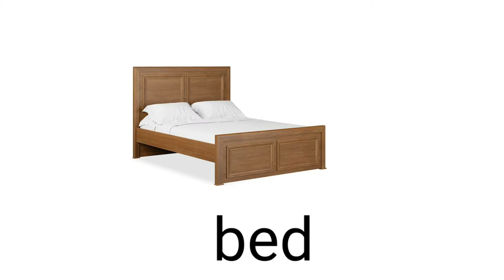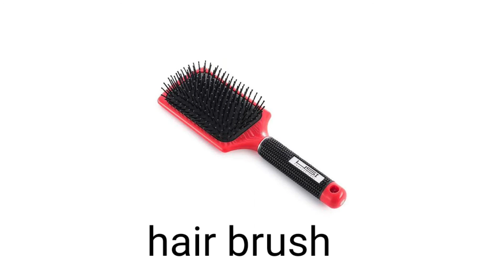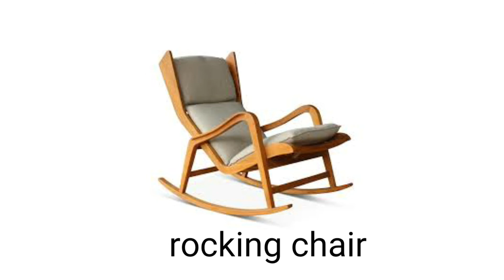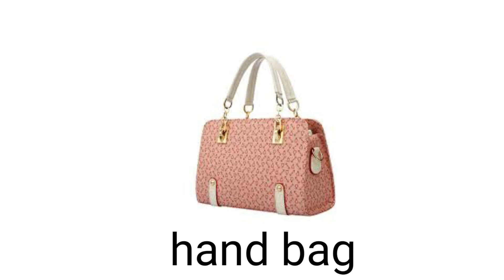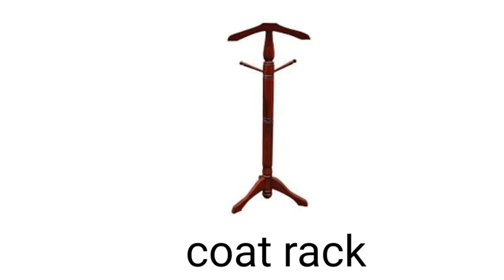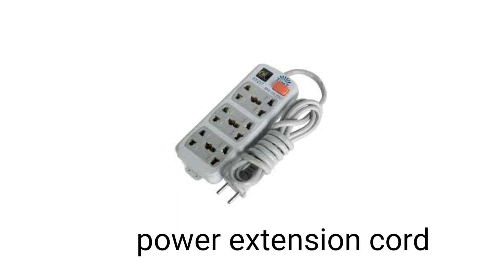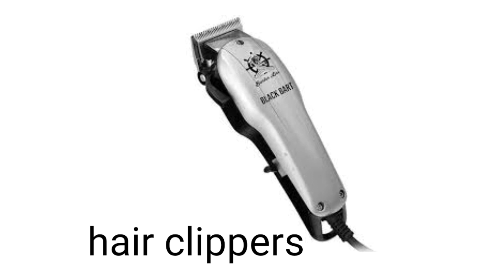English Vocabulary - 100 BEDROOM ITEMS